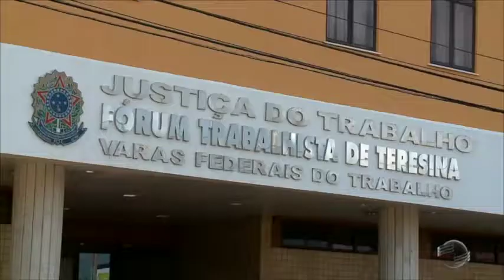Juízes afirmam que lei irá prejudicar trabalhadores